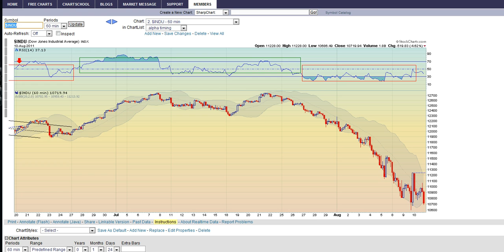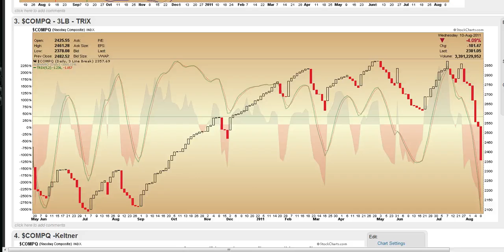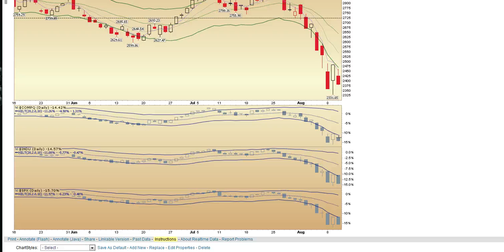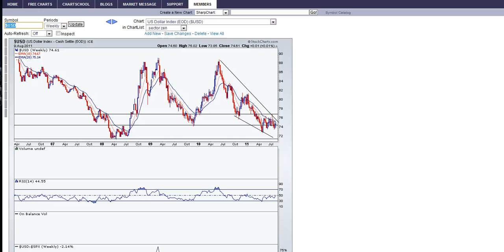Expect Sideways to Down Action For Awhile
I've recently partnered with mercenary traders. - To try the live feed for 14 days for free.

10% for for zentrader readers with that link only.